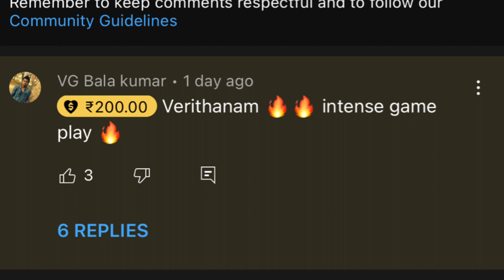SMG Challenge😎🔥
Pubg
Bgmi
Shorts
Pubg shorts
Pubg viral shorts
Bgmi viral shorts
Pubg funny shorts
pubg attitude short
pubg short funny video
pubg mobile shorts
pubg shorts youtube
Pubg mobile
Pubg India
Pubgm
Bgmi shorts
bgmi short video
bgmi clutch
bgmi clutch shorts
bgmi clutch thumbnail
bgmi clutch video download
jonathan clutch
jonathan pubg clutch
jonathan 1v4 clutch
jonathan top 10 clutches
jonathan best clutch
Jonathan 1 vs 3 clutch
Jonathan competitive scrims
Jonathan scrims clutch
pubg clutch
pubg clutchgod
pubg clutch thumbnail
pubg clutch video
pubg best clutch video download
pubg best clutch
pubg mobile best clutch
pubg clutch caption
pubg duo clutch
pubg 1v4 clutch download
pubg clutch song download
Jonathan pubg clutch
pubg clutch moments
pubg mobile clutch video download
pubg mobile clutch thumbnail
pubg mobile clutch meaning
pubg mobile clutch moments
1v4 clutch pubg meaning
1v4 clutch pubg thumbnail
1v3 clutch pubg thumbnail
pubg how to clutch
pubg 1v4 clutch
pubg 1 v4 clutch whatsapp status
pubg mobile 1v4 clutch
1 hp clutch pubg
1 v 4 clutch pubg thumbnail
pubg 1 vs 4 clutch download
1 v 4 clutch pubg
pubg 1 vs 4 clutch
pubg mobile 1vs4 clutch
pubg clips
pubg clips to edit
pubg clips for montage
pubg clips download
pubg funny clips
pubg intro clips download
pubg funny audio clips download
pubg mobile best clips
pubg funny clips download
pubg mobile clips download
pubg video clips download
pubg funny video clips
free pubg clips
is pubg crossplay
best pubg clips
pubg lite clips
pubg mobile m416 attachments
pubg mobile clips
best pubg mobile clips
pubg funny short clips